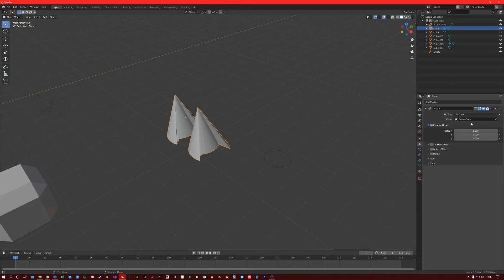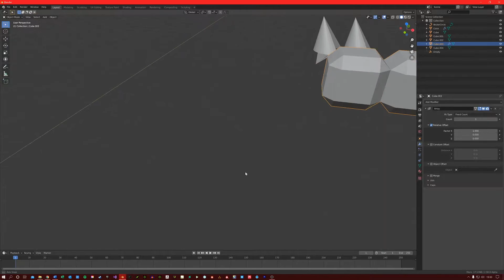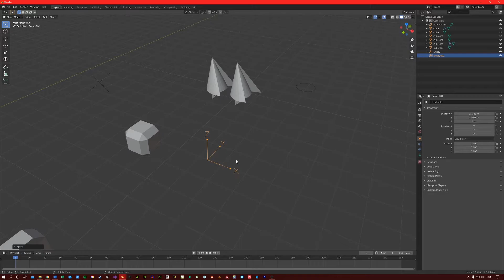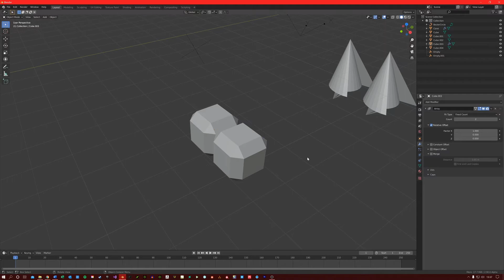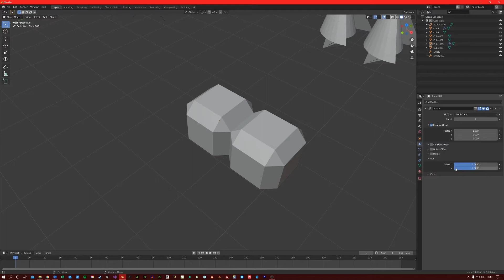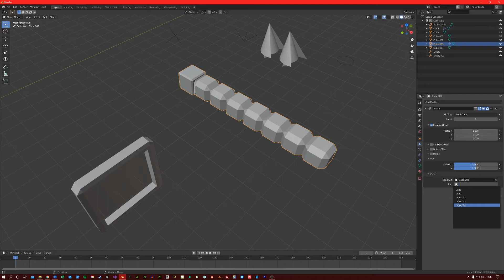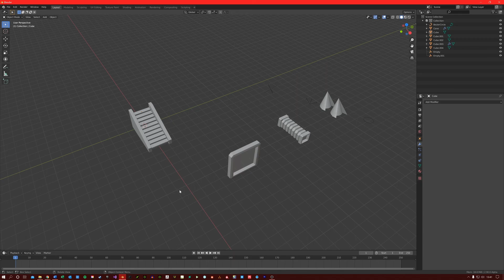Blender: Modifiers - Arrays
Want to learn how to use the Array modifier in Blender? look no further - in this video we will go in depth into the Array modifier properties and then show an example at the end of how it can be used.